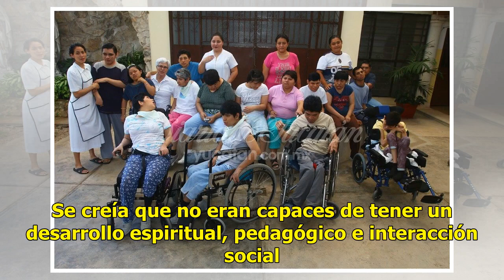Pastoral del Amor, al servicio del desarrollo espiritual y social - El Diario de Yucatán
Pastoral del Amor inició hace 35 años, en abril de 1983,  con el padre Dionicio O’Brien, Misionero de Maryknoll, para servir a las personas con discapacidad intelectual con catecismo especial, albergue San José y escuela para padres. La situación de vulnerabilidad de las personas con discapacidad er...